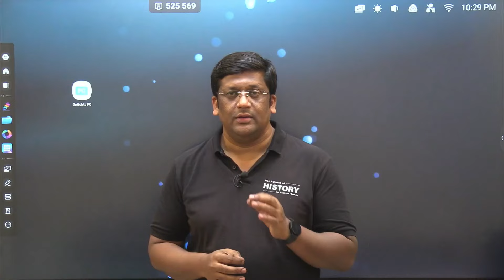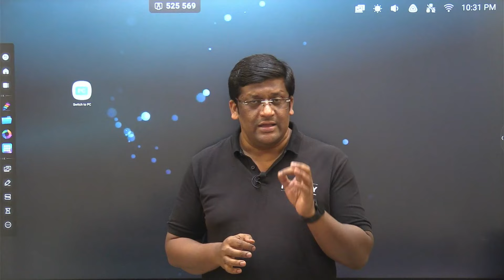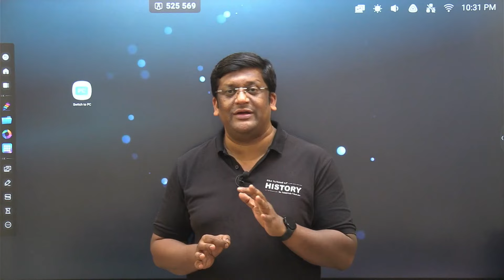इतिहास टेस्ट पेपर व रिव्हिजन बॅच (राज्यसेवा पूर्व 2024)